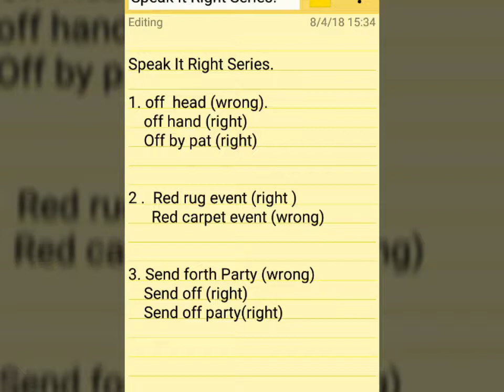Speak It Right by Ajayi Enigma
Speaking English flawlessly